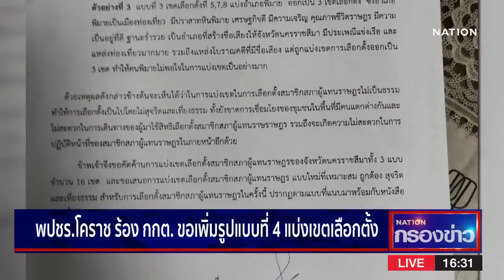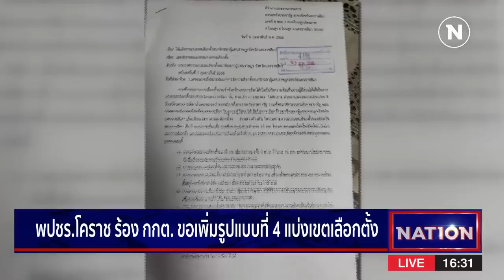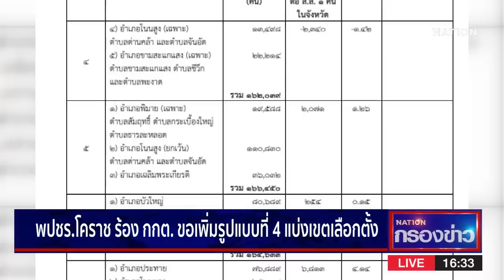พปชร.โคราช ร้อง กกต.ขอเพิ่มรูปแบบที่ 4 แบ่งเขตเลือกตั้ง | เนชั่นกรองข่าว | NationTV22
Line : @nationonline